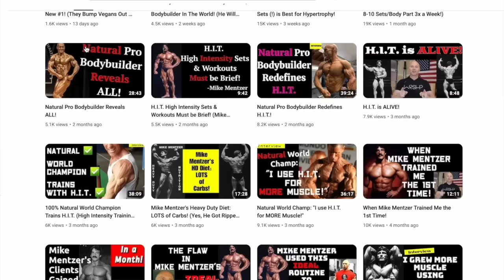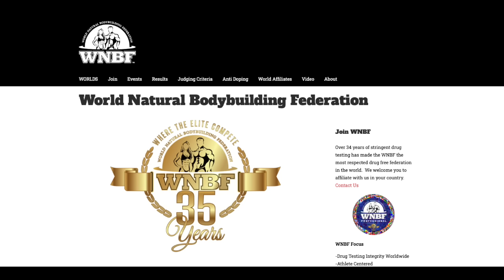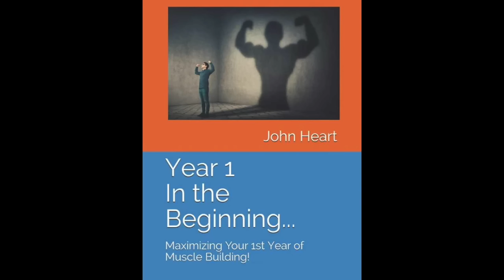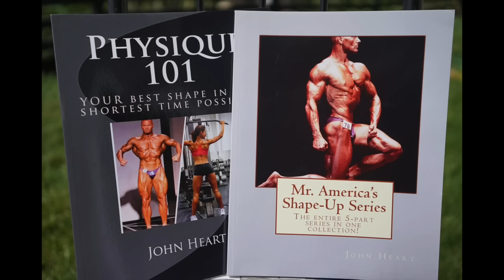MIKE MENTZER'S Apprentice And HIGH INTENSITY GURU: Mr. America John Heart (Interview)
Interviewing natural bodybuilding legend, trainer, and High Intensity Heavy Duty expert John Heart.  Aside from winning multiple competitive natural bodybuilding titles including being the oldest person to win the Mr. America at age 48, he also trained directly under the famous Mike Mentzer in Venice, California. He also went on to handle all "Heavy Duty" consultations  at the official MikeMentzer.com website and Mentzer-Sharkey Enterprises from 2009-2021 when Joanne Sharkey died and closed up MikeMentzer.com. John has trained exclusively "Heavy Duty" HIT his entire life not only being directly trained under Mike Mentzer, but also formulating his original concepts training over 40 years, many of which were at the Mecca of bodybuilding at Golds Gym Venice.  @MrAmericaHeart

Amazon Store For Other Recommendations

0:00 - Intro / Guru Status
2:50 - John Heart's Bio
8:13 - Avoiding Dark Side of Bodybuilding
11:13 - Nicest BodyBuilders
13:25 - Rest of Competitive Career
20:08 - HIT Intro & Styles of HIT
25:30 - What is "Failure"?
30:56 - Heavy vs "Super Slow"
37:41 - Practical Applications of Tempo
43:52 - Progressions
47:28 - Volume vs Heavy Duty HIT
50:52 - Other Techniques for HIT
52:36 - "Intuitive" HIT Training
55:51 - Frequency
01:00:12 - What do to "OFF DAYs"?
01:06:40 - TRT
01:16:35 - HIT for InjuryPrevention
01:19:18 - Wrap up / John's Links